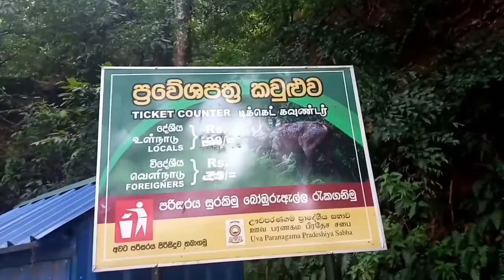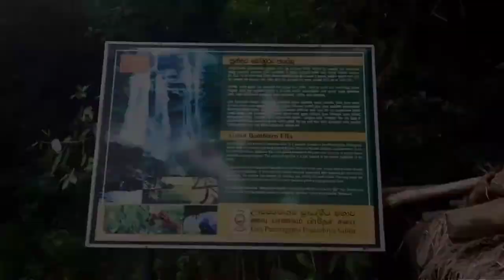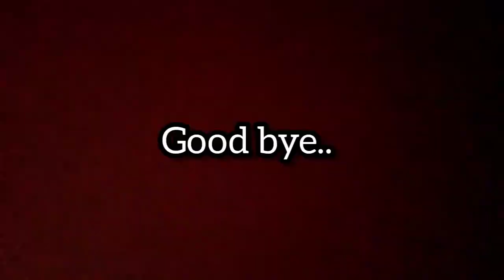වහලා තියෙන ඇල්ලට හොරෙන් ගියා 🚫 vlog :-10 boburu ella (බෝඹුරු ඇල්ල)